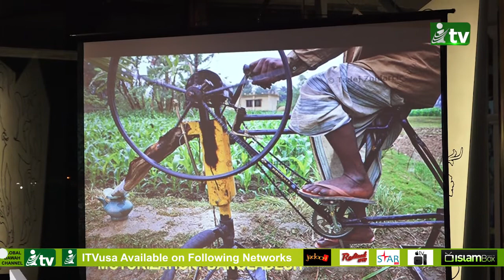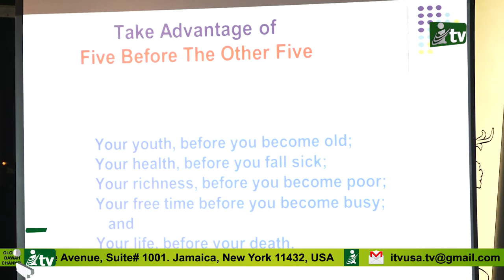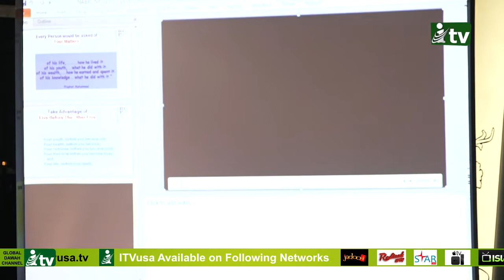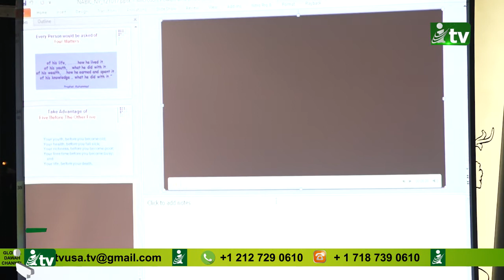NABIC's Annual Program New York : Professor Dr. Ataul Karim